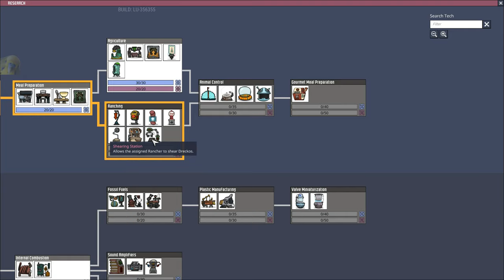Oxygen Not Included #13 No Commentary